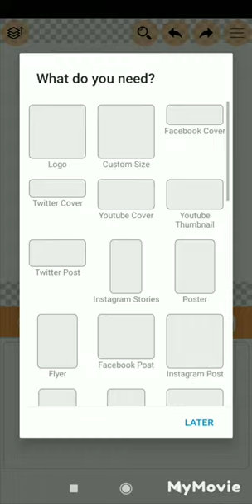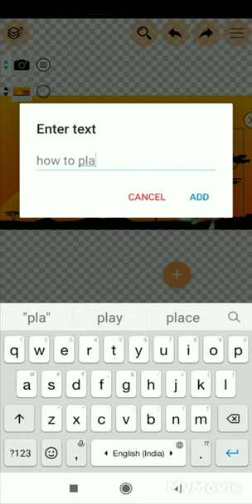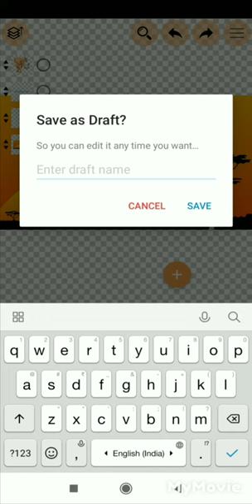how to create a thumbnail in youtube malayalam